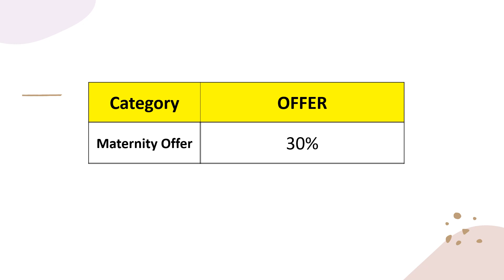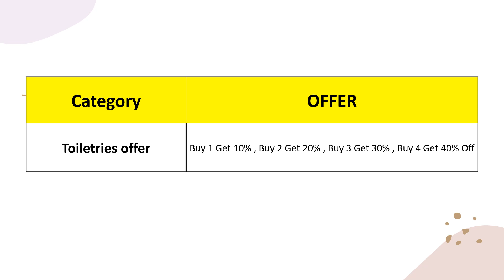Store Offer Training